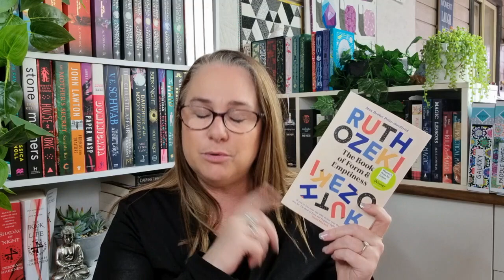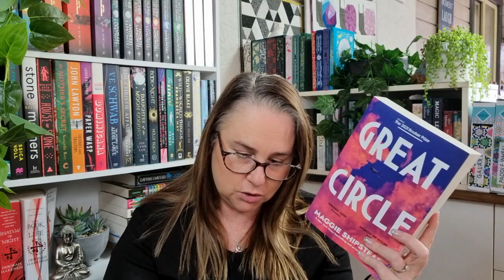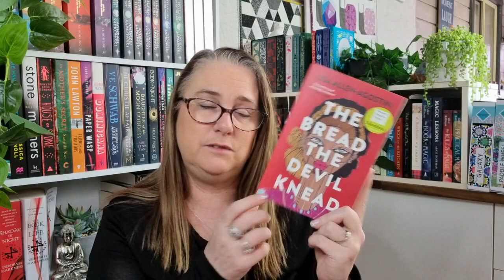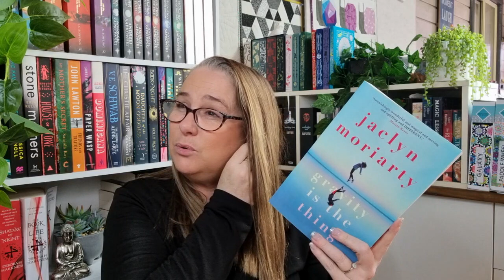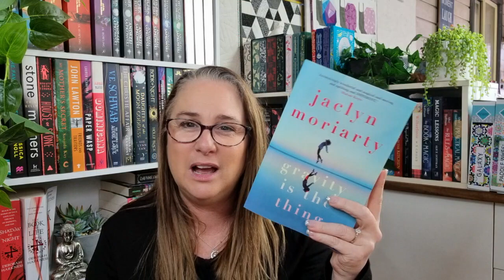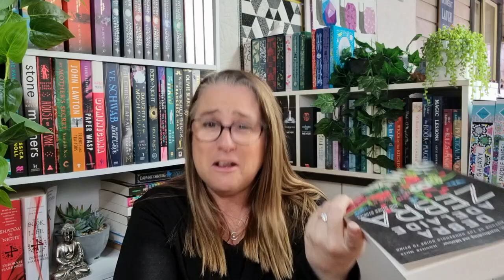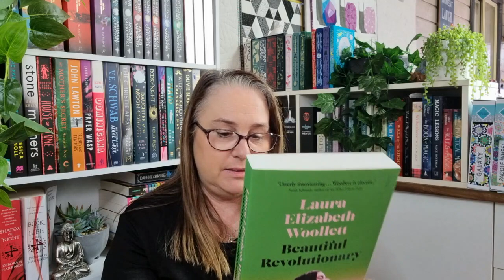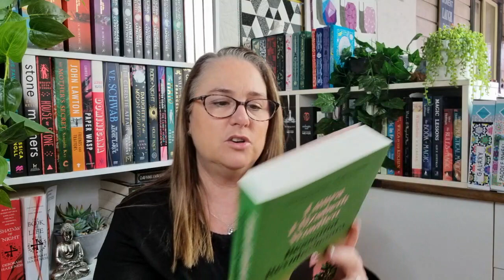Dusty Book Sniffers Massive July/August Book Haul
July/August Book Haul

Hi everyone, and welcome to Dusty Book Sniffers. My name is Nicole Reed. I will be sharing my latest book haul in today's video with you. So let's get into it.

My Wishlist

Channels that I mentioned:
 @Reading This Life
 @The Reading and Writing Life
 @Read Fine Books